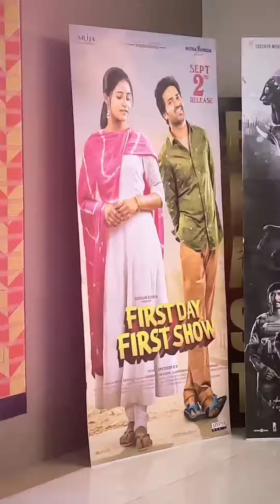संचीता का ये नया लुक देखकर लोग हुये हैरान|| sanchita basu new look virel video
Sanchita Basu plus 5
Sanchita Basu new video status
Sanchita Basu news
Sanchita Basu new Tiktok
Sanchita Basu Tik Tok video new 2021 Sanchita Basu interview News 18
Sanchita Basu South movie trailer Hindi Sanchita Basu Tik Tok video new
Sanchita Basu biography
Sanchita Basu South movie Hindi dubbed Sanchita Basu Bhojpuri Tik Tok video